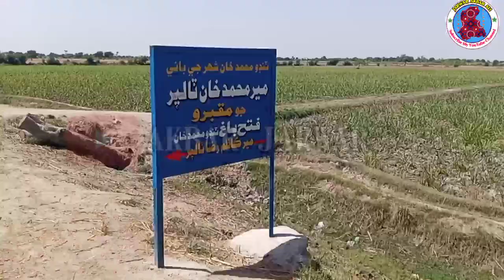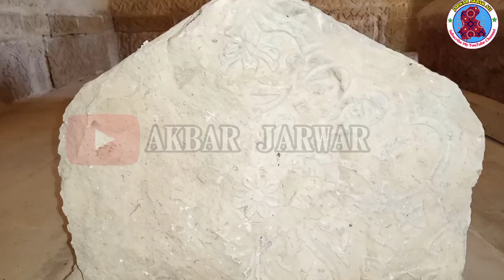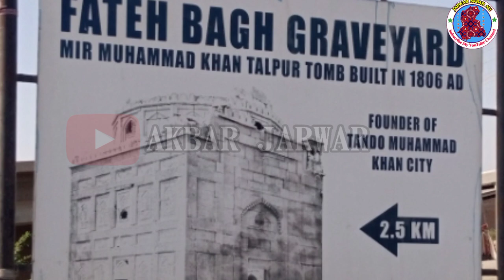History of Fateh Bagh Tando Muhammad Khan